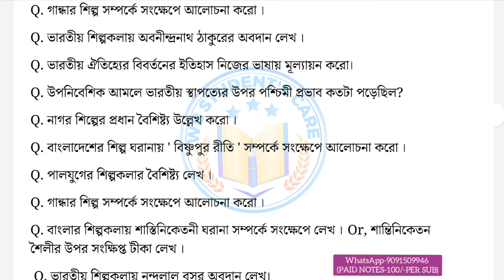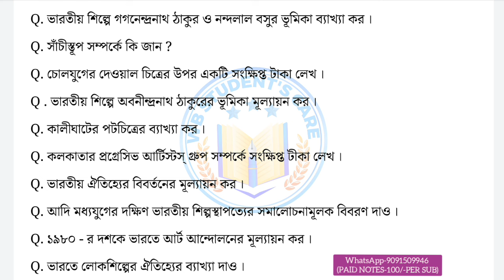kalyani university 3rd semester history sec last minute suggestions 2023-2024